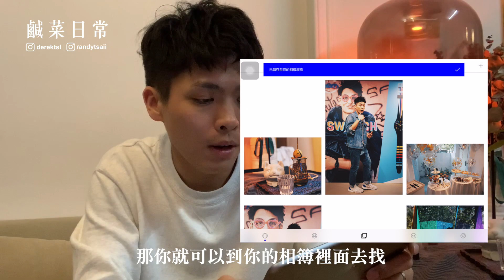鹹菜日常Ep.1｜獨家公開，網美照就是要這樣修！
謝謝大家平常關注我們的生活日常，這次要跟大家分享的是我們平常都會用的修圖軟體 VSCO ，所以拍了這支影片想推薦並做個簡易教學跟大家分享！希望大家可以一起讓每張照片都更漂亮更有風格！